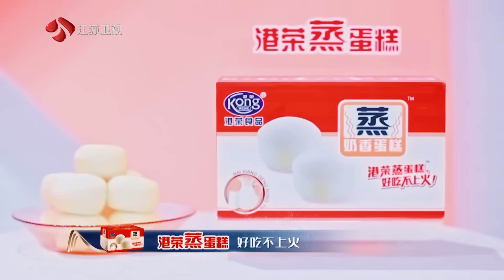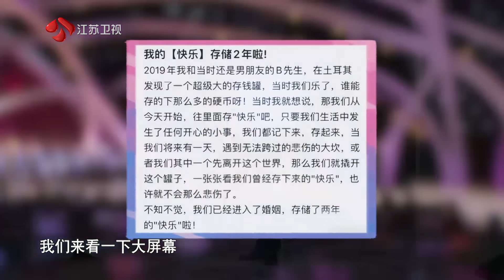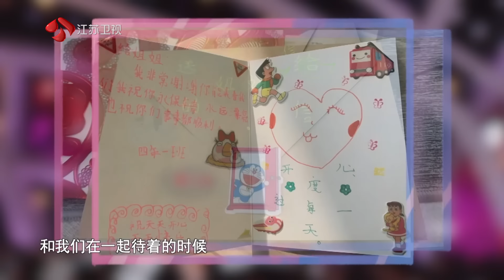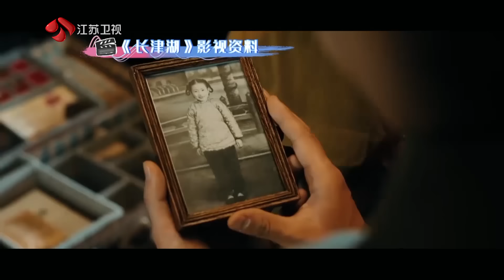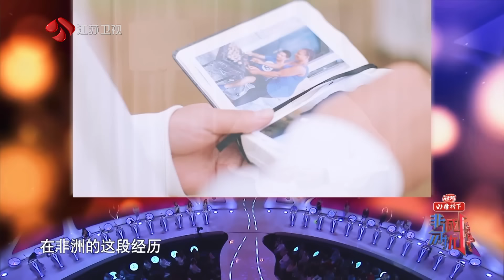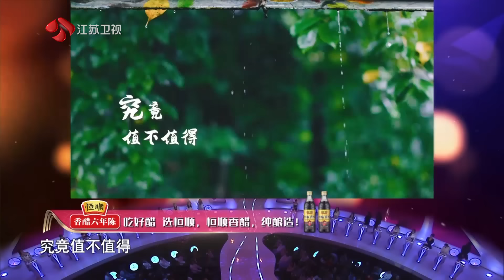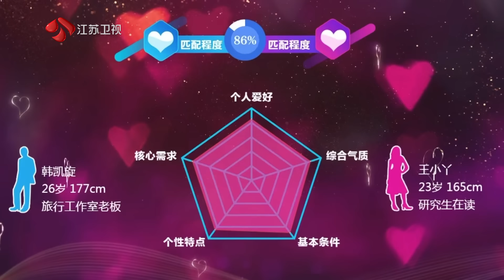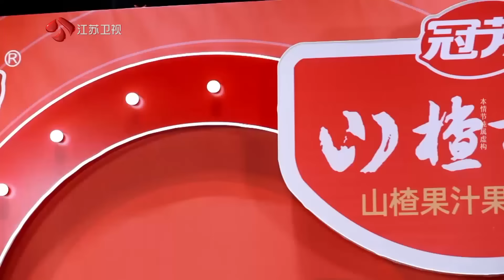非诚勿扰 完整版 用奋斗留影青春，以真心守候爱情 20211204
今晚，江苏卫视《非诚勿扰》将迎来一位参与援非项目建设工作的男嘉宾杨凯旋。他硕士毕业于海外名校，在24岁时远赴尼日利亚，成为援非工作组的一员。异国他乡的工作虽然辛苦，杨凯旋却始终为这段经历自感到骄傲和满足。“当地人看到中国人都竖起大拇指，那种自豪真的无法言喻”。